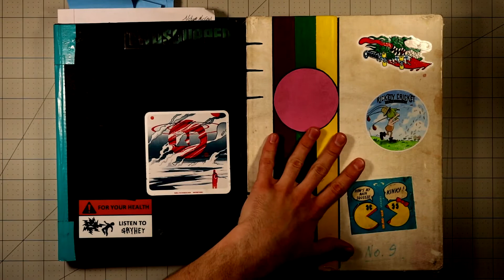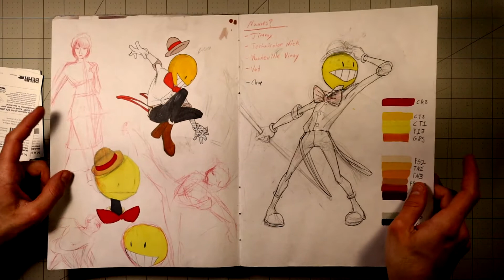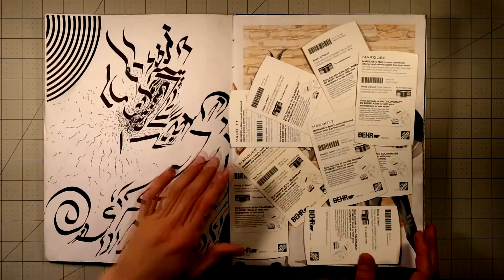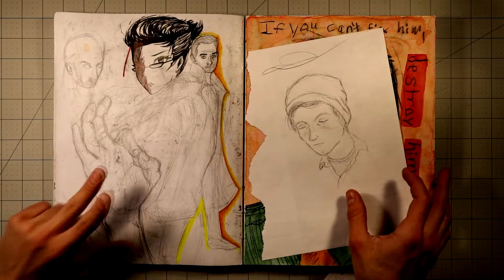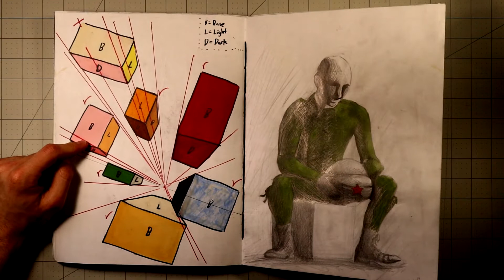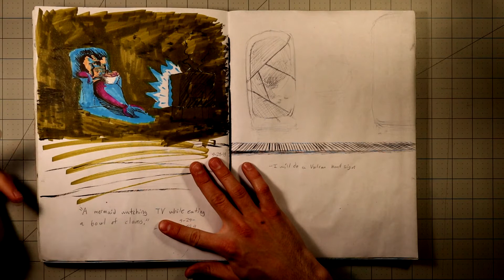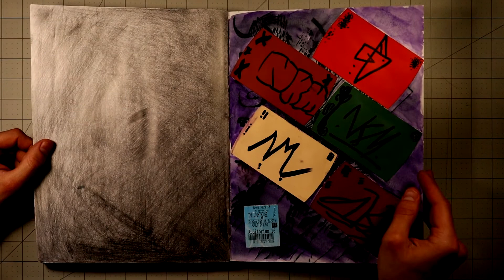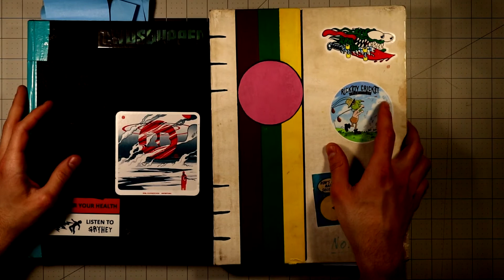DOUBLE SKETCHBOOK TOUR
Looking over a couple of sketchbooks from 2019

-DRAW/TALK EPISODE 36-